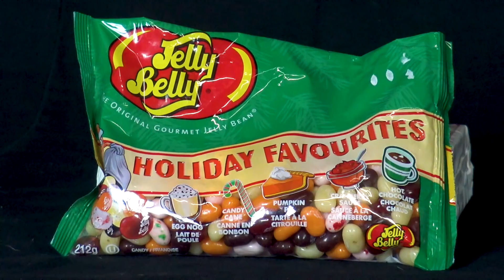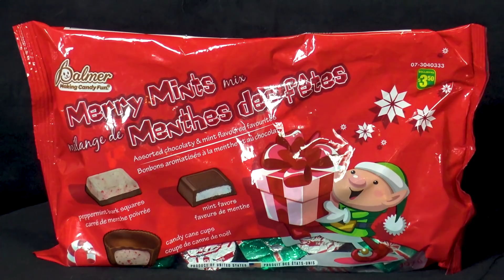BATMAN, SUPERMAN - Justice League Tries Christmas Candy - WONDER WOMAN, FLASH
Batman, Superman, Wonder Woman, and The Flash from Justice League are in the Hall of Justice to try holiday candy. What is your favorite Christmas treat?

The Sean Ward Show is a fan parody series about superheroes, comics, and comic con culture. If you love Spider-Man, Batman, Deadpool, Superman, or any Marvel & DC superheroes, you will laugh at this hilarious collection of pranks, skits, sketches, and short films.

starring
SEAN WARD as Superman
LEE HOWARD as Batman
VIOLET LOVE as Wonder Woman
LUKE COPELAND as The Flash

camera by YO NAPPER

edited by CAS LYON

directed by SEAN WARD